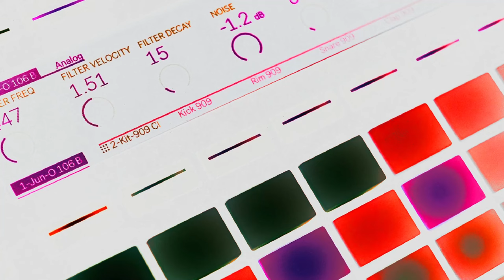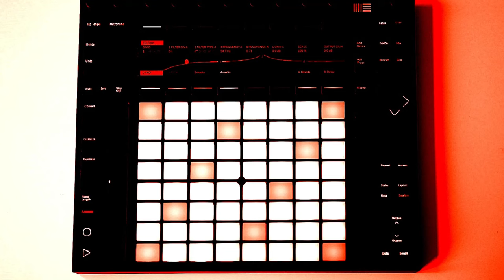50 FREE DRUM BREAKS V5 - free for profit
50 FREE DRUM BREAKS V5 - free for profit

YOU ARE GRANTED FREE USE OF THSES SOUND FILES IN YOUR MUSICAL COMPOSITIONS ONLY!